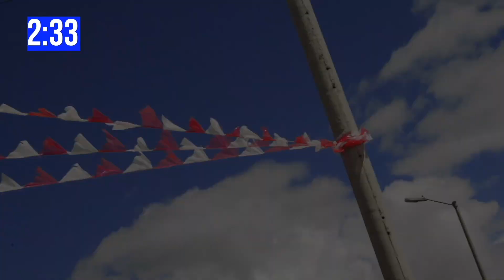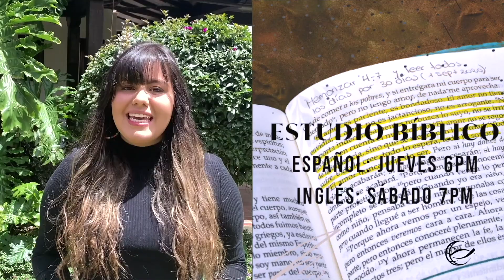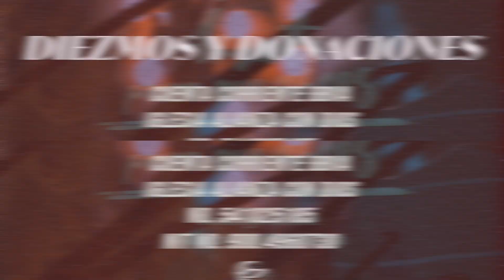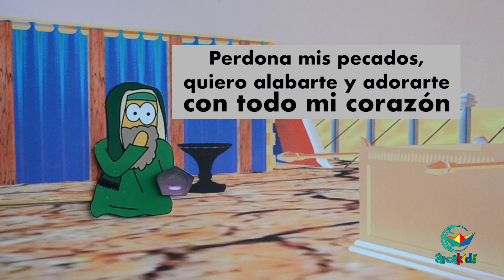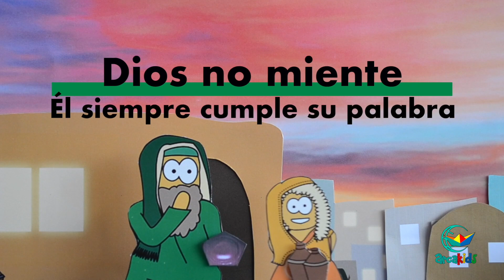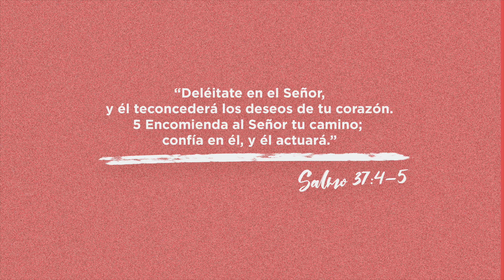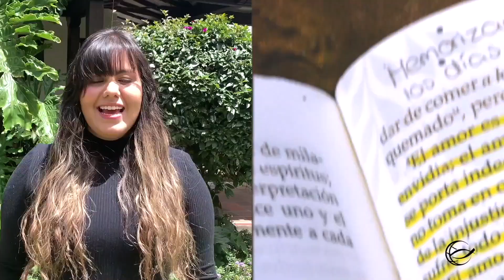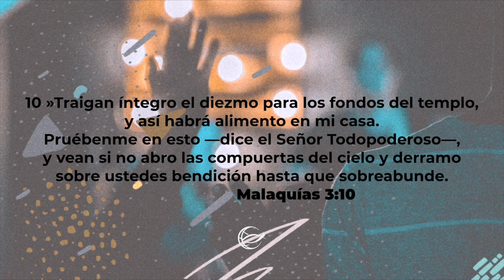🔴 Domingo Online 29 de Noviembre - Ámate para que ames, Pastor Miguel Motta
Estamos cerca en la distancia, puedes unirte cada noche a las 8PM a nuestro Devocional diario por Zoom usando este link: